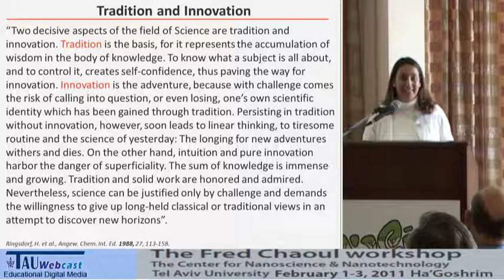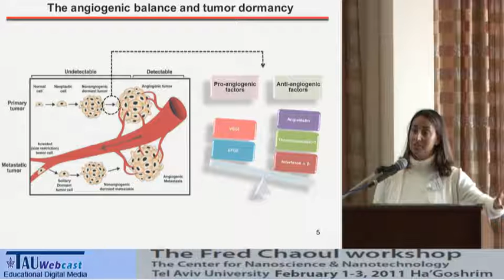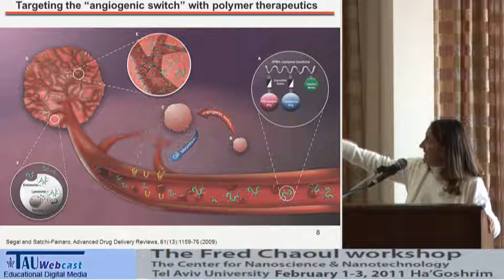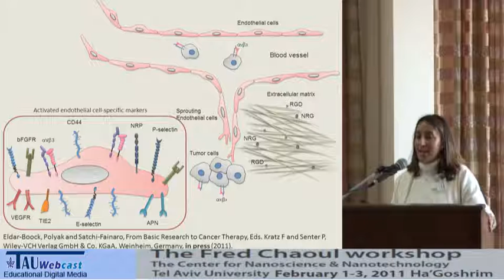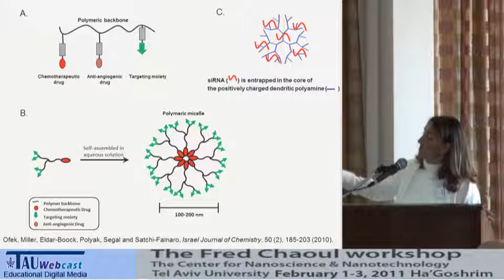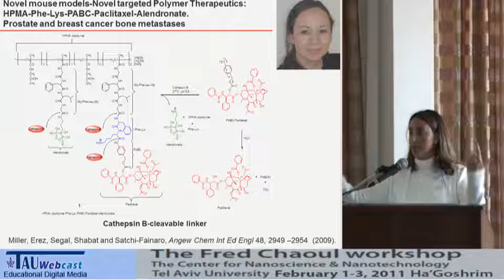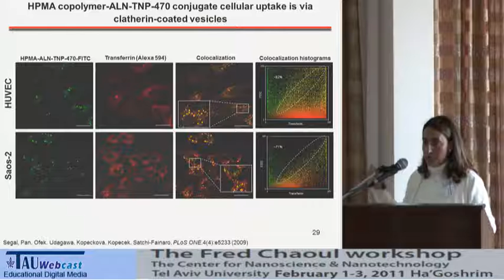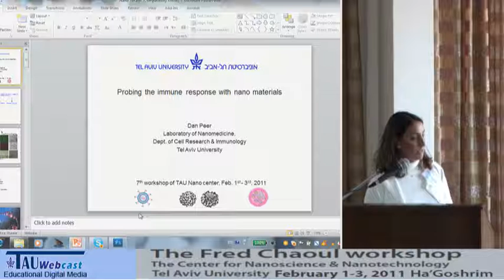Elucidating the molecular mechanism of tumor dormancy using nano-scaled polymer therapeutics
Ronit Satchi-Fainaro, Tel Aviv University